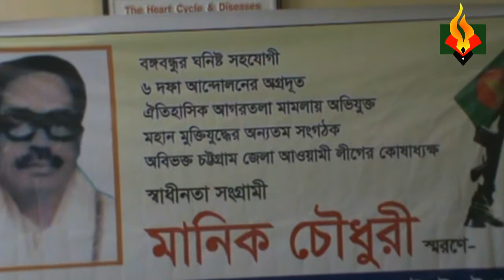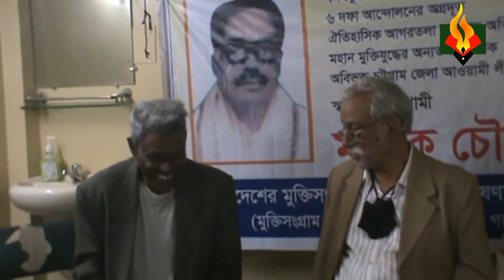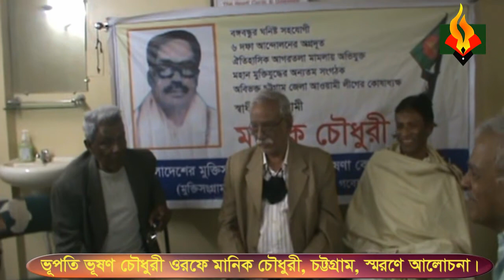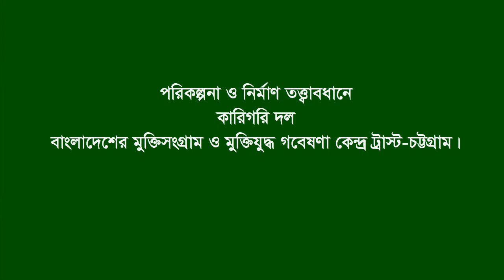Interview of Bhupoti Bhuson Chy alias Manik Chy, CTG. Memorial Discussion.